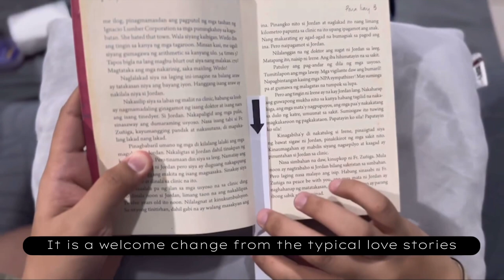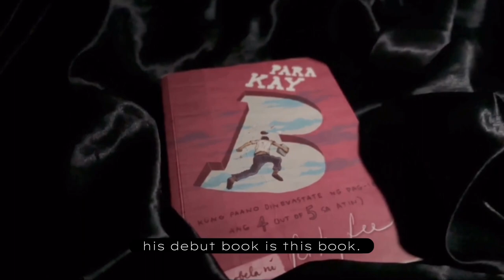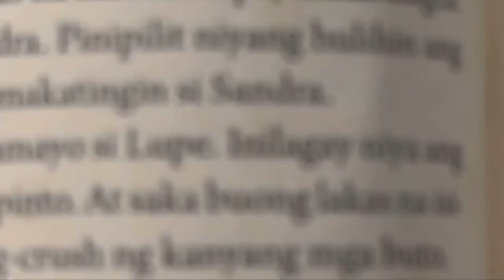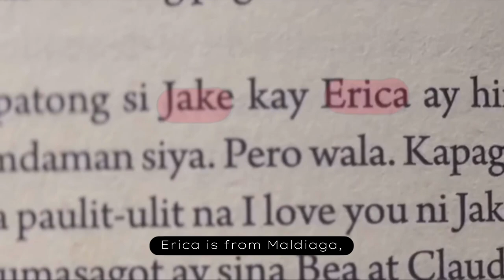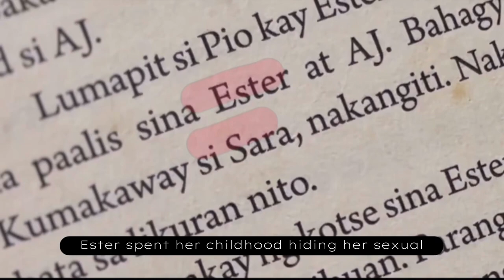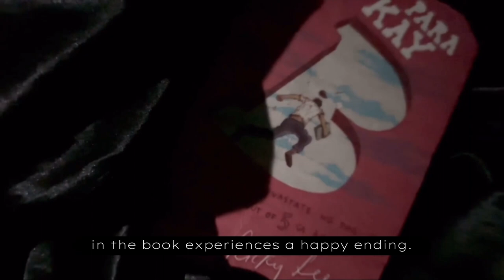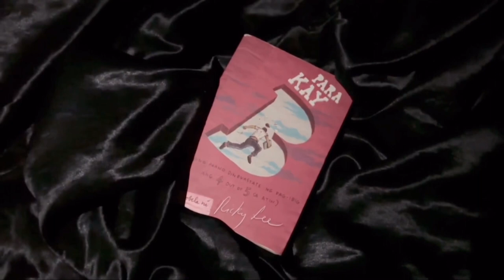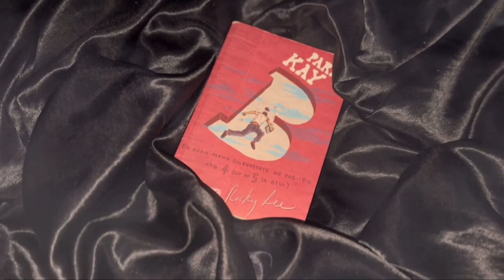On Ricky Lee's Para Kay B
Fatima Jubail read Ricky Lee's Para Kay B and shares her thoughts about it.